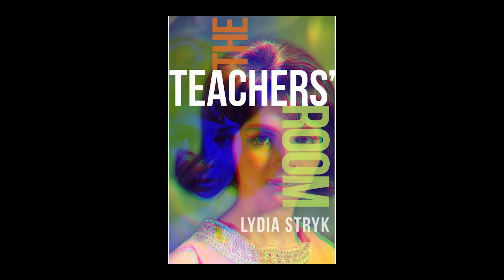All Things LGBTQ Interview Show: Lydia Stryk & Nate Buck